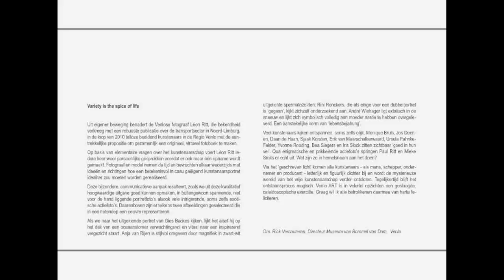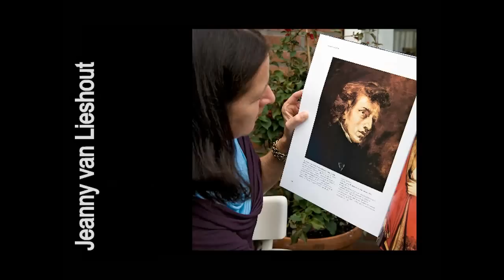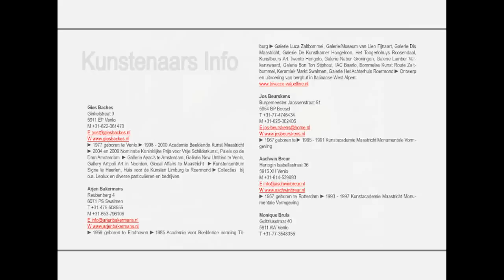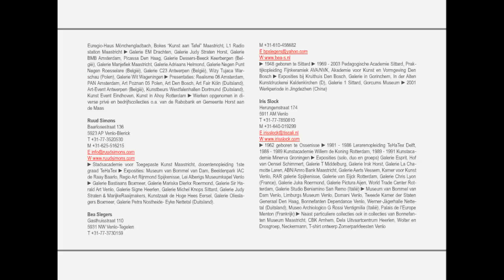Venlo-ART_1.flv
40 Masters of Fine ART from Venlo in the Netherlands in one photo ebook that also can play as a film.

The above eBook was designed in ID CS3 and imported in ID CS5.5 and exported as a SWF which was edited in PPro CS5.5 and exported as a FLV which was uploaded to YouTube.